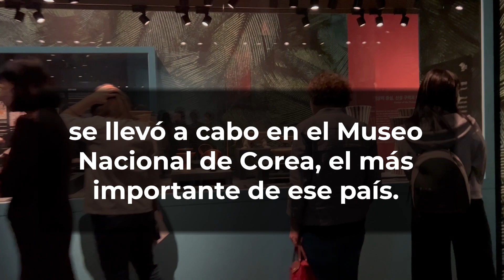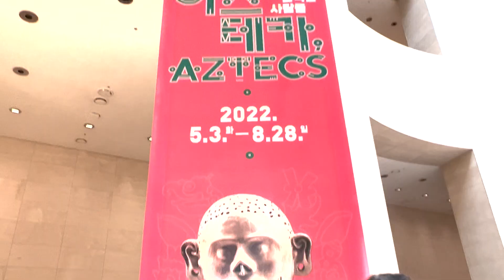Exposición “Aztecas: el pueblo que movió al sol” triunfó en Corea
Máscaras-cráneo, esculturas en barro de gran formato como la que representa al dios de la muerte, Mictlantecuhtli; finas láminas de oro que simbolizan a la divinidad lunar Coyolxauhqui; caracoles cortados y esgrafiados, cuchillos bifaciales de gran tamaño, copas policromadas, una escultura de atado de años y un cofre de piedra para ofrenda (tepetlacalli), entre otros inestimables objetos, fueron apreciados en el Museo Nacional de Corea, del 2 de mayo al 28 de agosto 2022, en la exposición “Aztecas: el pueblo que movió al sol”.